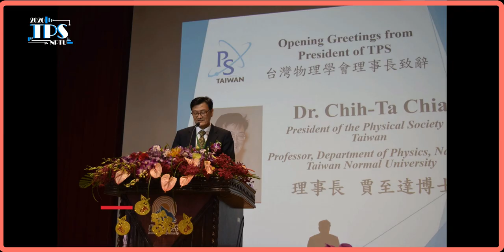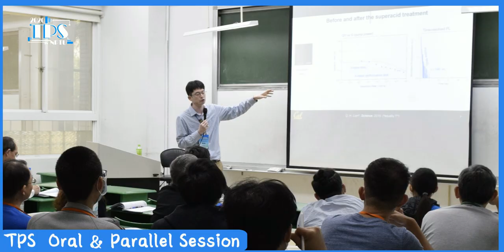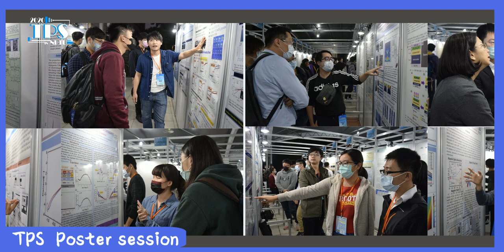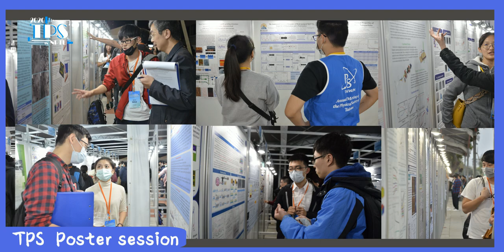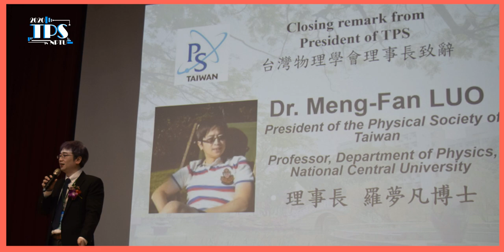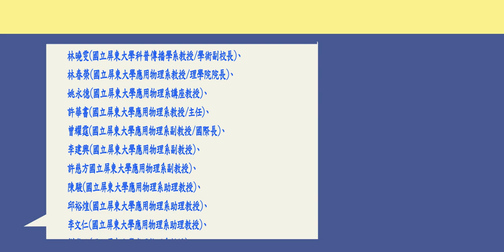[NPTU] 2020 Annual Meeting of The Physical Society of Taiwan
2020年物理年會圓滿落幕
感謝大家的熱情參與
感謝所有辛苦的長官們與工作人員
期待2021年物理年會
歡迎到中原大學一同共襄盛舉
大會榮譽主席：古源光 (國立屏東大學校長)
大會主席：賈至達(國立臺灣師範大學物理學系教授，台灣物理學會理事長)
 大會共同主席：許華書(國立屏東大學應用物理系教授/主任)羅夢凡(國立中央大學物理系教授，物理學會學術處主任)
議程委員會
議程主席:羅夢凡 (主席，國立中央大學物理系教授，物理學會學術處主任)
議程共同主席:林春榮 (共同主席，國立屏東大學應用物理系教授)
許進恭 (共同主席，國立成功大學光電科學與工程學系教授)
會議執行委員會：劉英偉(國立屏東大學應用物理系教授/行政副校長)、林曉雯(國立屏東大學科普傳播學系教授/學術副校長)、林春榮(國立屏東大學應用物理系教授/理學院院長)、姚永德(國立屏東大學應用物理系講座教授)、許華書(國立屏東大學應用物理系教授/主任)、曾耀霆(國立屏東大學應用物理系副教授/國際長)、李建興(國立屏東大學應用物理系副教授)、許慈方國立屏東大學應用物理系副教授)、陳駿(國立屏東大學應用物理系助理教授)、邱裕煌(國立屏東大學應用物理系助理教授)、李文仁(國立屏東大學應用物理系助理教授)、劉岱泯(國立屏東大學應用物理系教授)、林瑞興(國立屏東大學體育學系教授/副院長)、涂瑞洪(國立屏東大學體育學系教授/主任)、鄭昌源(國立屏東大學應用數學系副教授/主任)、陳皇州(國立屏東大學應用化學系副教授/主任)、鄧宗聖(國立屏東大學科普傳播學系副教授/主任)
會議招商事務委員會:許華書(國立屏東大學應用物理系教授/主任)
國立屏東大學應用物理系全體師生
國立屏東大學全體行政人員：胡美娜、鄭瑋中、林珮瑩、王恩慈、沈佳蓉
物理學會全體行政人員：何路德、李伊淳、張逢京、謝欣純
贊助單位：科技部自然司物理研究推動中心
攝影:周炫辰、黃省瑋、王培儒
後製:陳冠綺
背景音樂:Hey So Jungle @ フリ、Tobu Itro - Sunburst [NCS Release]、Upbeat Drums & Percussion Background Music、Steve Barakatt – Flying、新学期の通学、全てが終わる夜に、路的なBGM、Cat life @ フリ、Afternoon breeze @ フリ、Guessing 猜測 - Against The Current 、八三夭【想見你 Someday or One Day】feat. 孫盛希、Mondays ft. Lucy - Crazy For Love